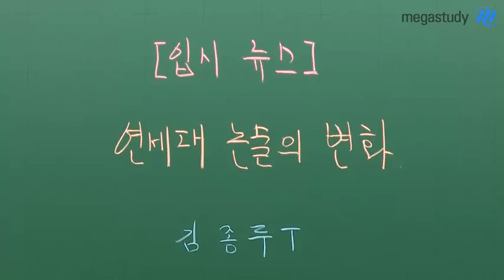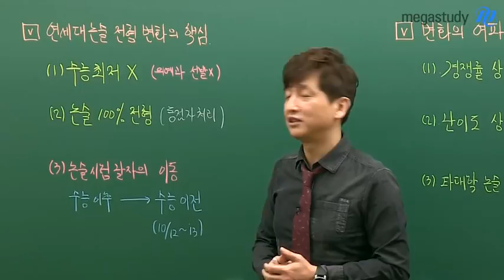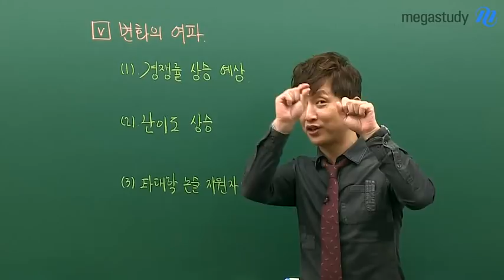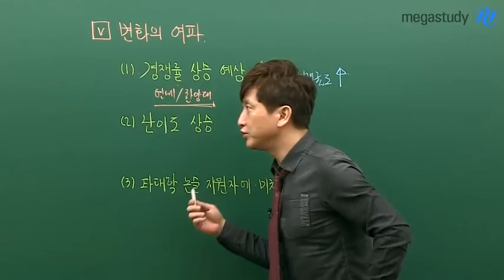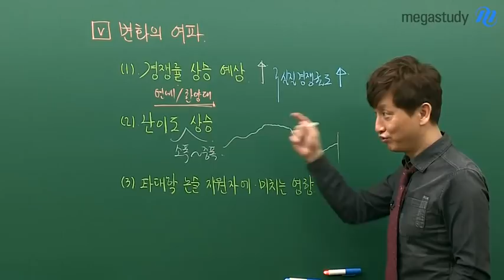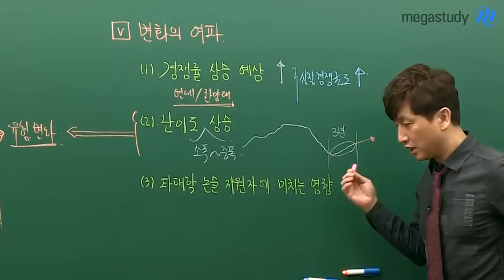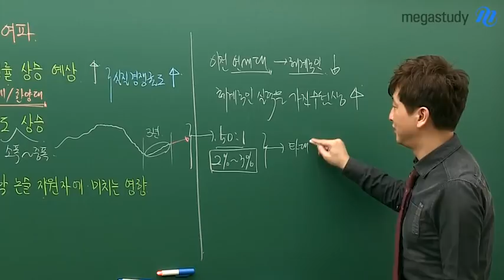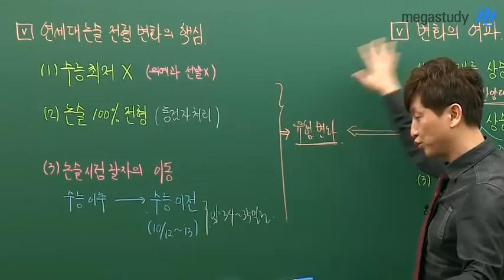[메가스터디] 논술 김종두 쌤 - ★종두쌤의 입시NEWS★ - 연세대학교편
[종두쌤의 입시NEWS - 연세대학교편]

이번 시간은 논술 시험 날짜를 대폭 앞당겨 조정하면서
이슈가 되었던 연세대학교 논술 전형에 대해 알아봅니다.

[연세대 논술전형 주요 이슈]
1) 수능 최저 폐지!
2) 논술 100% 반영
3) 논술 시험 날짜의 변화★★★
    (수능 이후 → 수능 이전!!)

[변화의 여파]
1) 경쟁률 상승
2) 난이도 상승
3) 타대학 논술 지원에 미치는 영향

논술 입시 전형와 관련된 핫이슈!
종두쌤이 빠르고 정확하게 알려드립니다.